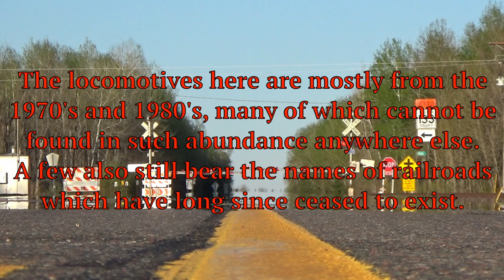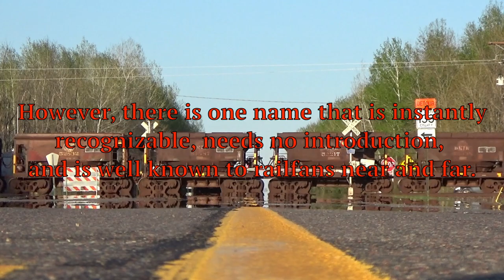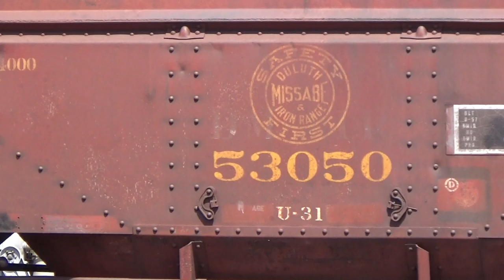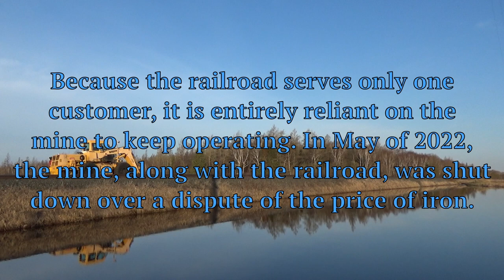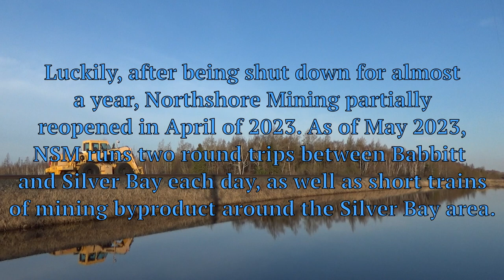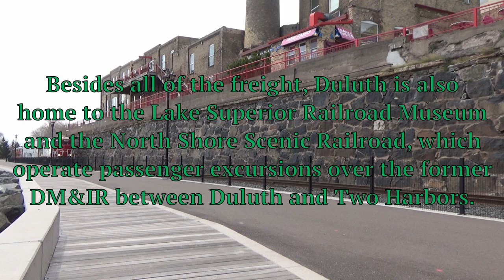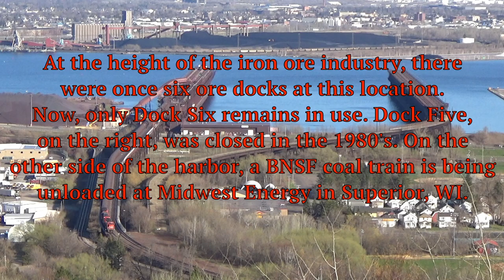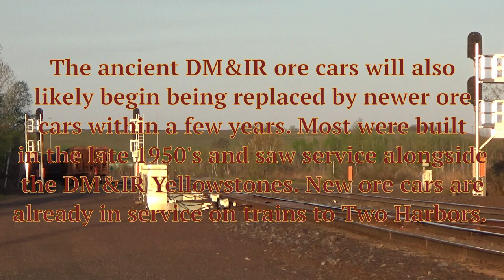The Railroads of Minnesota's Iron Range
In May of 2023, I embarked on a trip that I have wanted to do for many years; to railfan The Iron Range of Minnesota. The rails of the former Duluth, Missabe, and Iron Range Railroad are legendary for their unique operations and rare motive power, and the region has become a Mecca for railfans wanting to travel back in time and find trains that are almost impossible to see anywhere else.

This area, about an hour north of Duluth, is home to some of the richest iron deposits in North America, and nearly all of the US domestic supply of iron comes from this area. The railroads supply the mines with limestone, which combined with the iron ore, become small pellets called taconite. This taconite is then moved by rail to the shore of Lake Superior and loaded on to ships which take the pellets to steel mills all along the Great Lakes.

The railroads of this region feature some of the most unique operations found anywhere on Class One rails. 50 year old locomotives hauling 70 year old cars are the norm here. Fallen flags, vintage motive power, and busy mainline operations are all hallmarks of this legendary region. However, these commonplace rarities will soon be gone, as new power will begin to take over the ore and limestone trains over the coming months and years.

This video overs operations of all three railroads which move ore on The Iron Range: Canadian National, BNSF, and Northshore Mining. The North Shore Scenic Railroad and Canadian Pacific Kansas City both make cameo appearances. Locomotives from the Bessemer & Lake Erie, Illinois Central, and Burlington Northern are all seen leading trains on the mainline. The videos captured were taken between May 10th and 14th, 2023.

This amazing trip would not have been possible without the help of numerous people who gave advise about the region, friends old and new that we met on The Range, and my copilot for this trip, Patrick Shey.

So sit back, relax, and enjoy what is by far the longest video I have ever made.